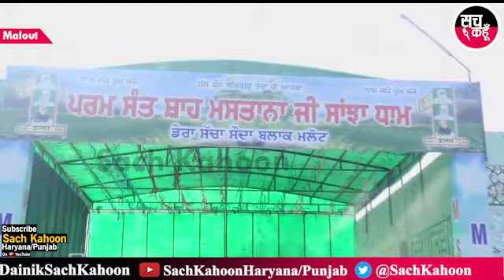Malout | मानवता की सेवा कर धूम-धाम से मनाया बेपरवाह सांईं शाह मस्ताना जी महाराज का अवतार माह